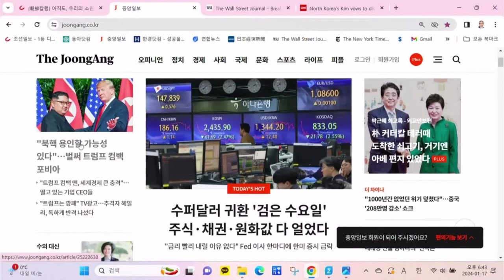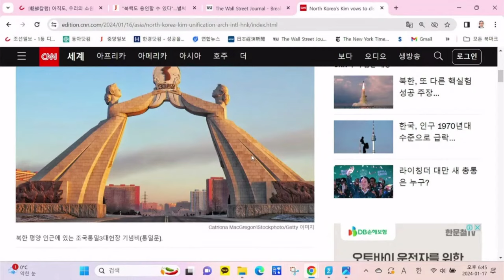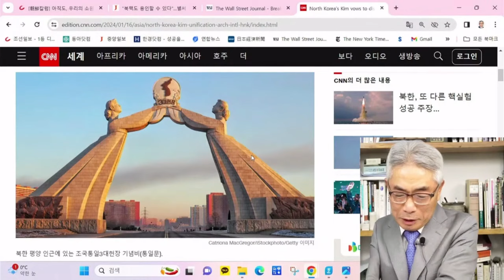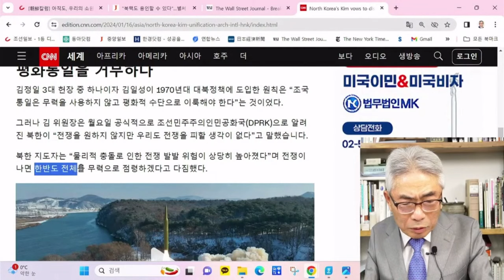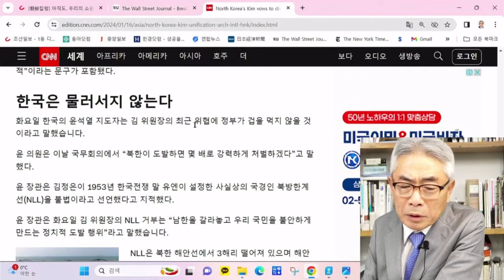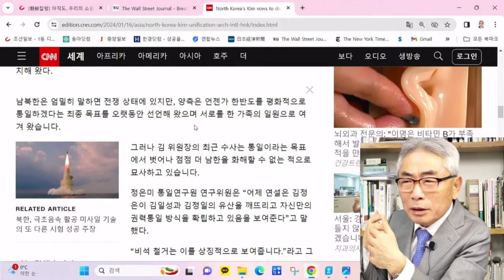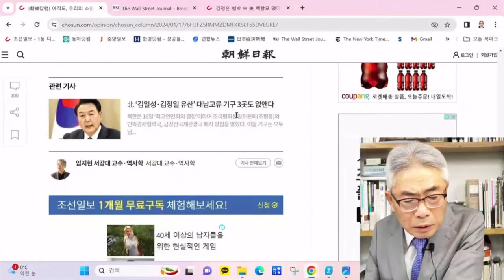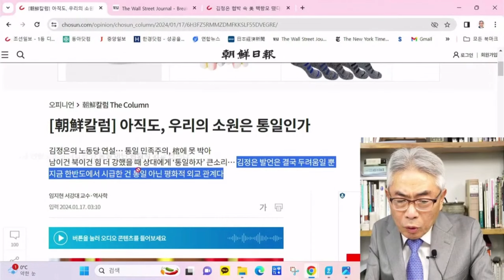정규재의 짜릿한 칼날 논평/ 북 위장통일정책 걷어낸 다음은?---平和 가능성도